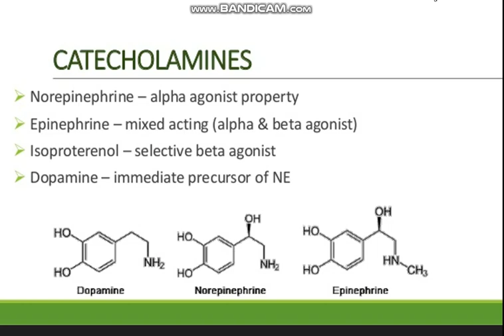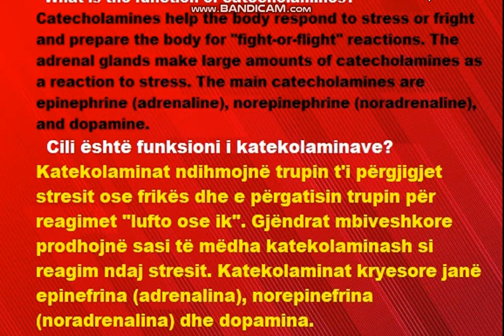Ne reaksionin e alarmit, pergjigja neuronale realizohet nga:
Testo njohurite tuaja 1974 QUIZ
PORTALI & LICENSA
Pyetja 7
A) Hormonet
B) Riekuilibri hidro-elektrolitik
C) Katekolaminat
D) Reaksionet hemodinamike